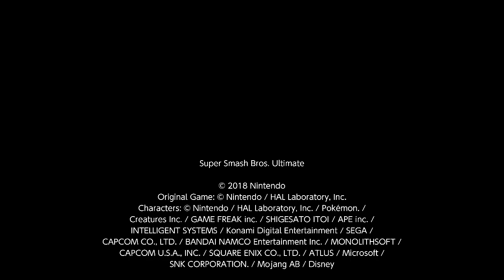Super Smash Bros. Ultimate 1v1 Darkness Sephiroth Vs Link (6)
I am Sephiroth and Onion is Link. I am Extreme.